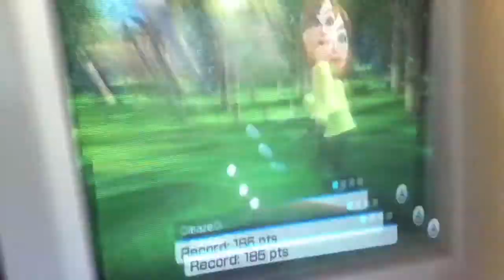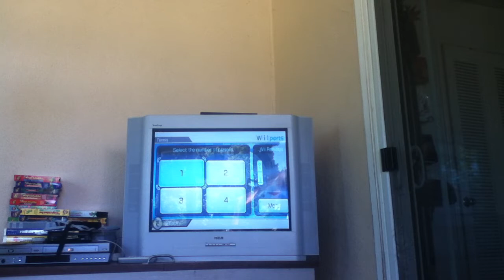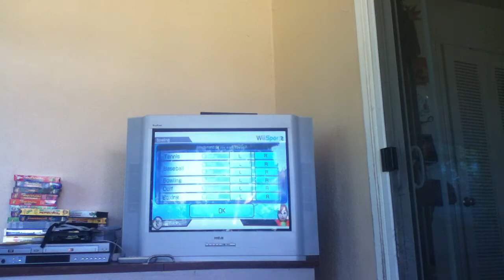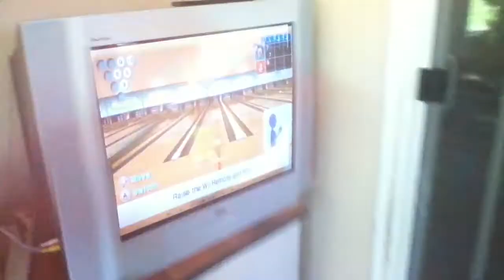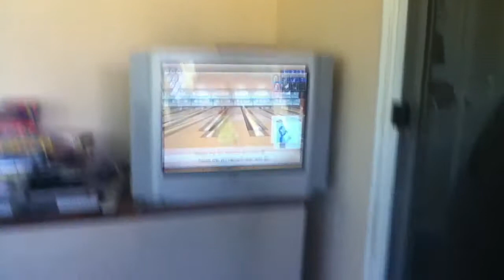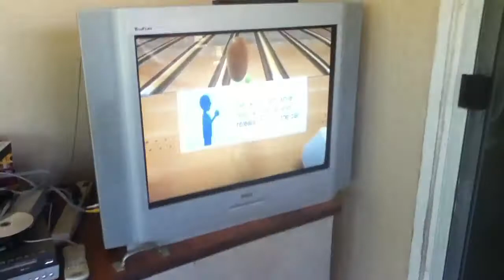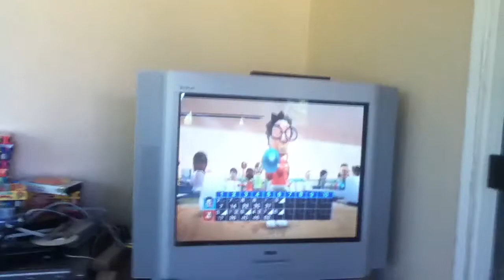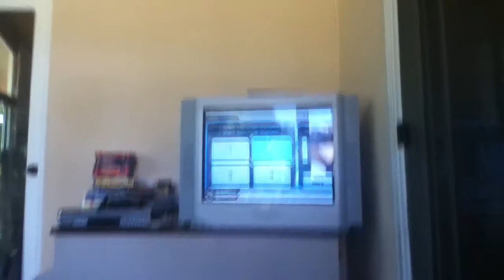Gaming With Haley: Wii Sports(The Original)